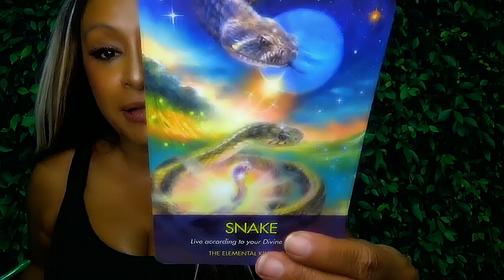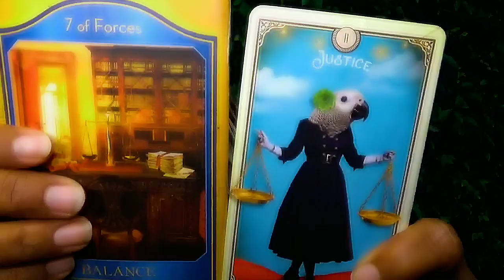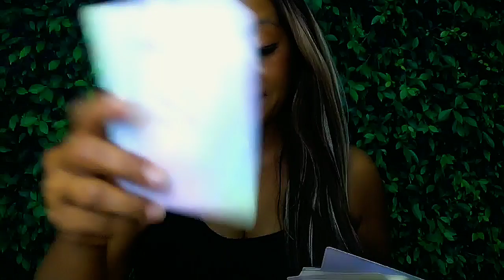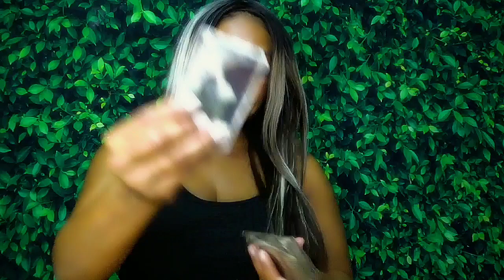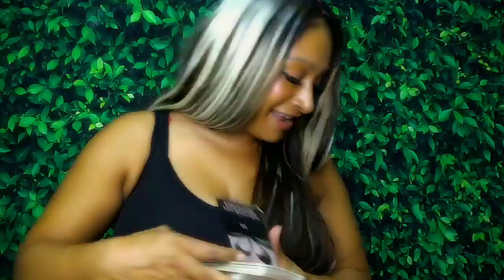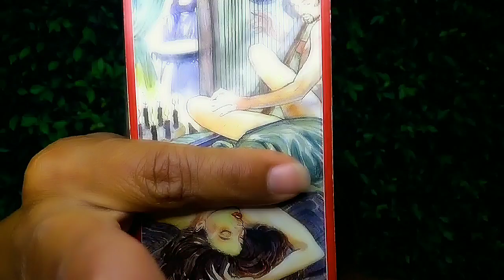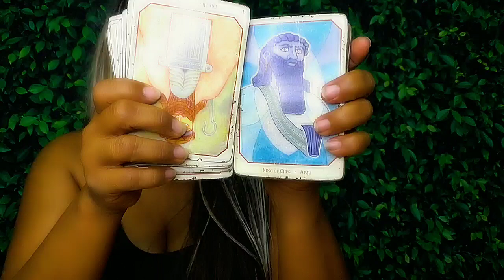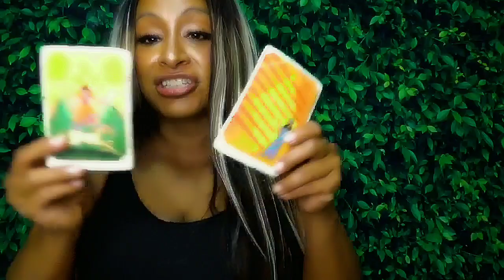Capricorn October 2024 Tarot: Big Confessions, but you already knew!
General: 3:01
Singles: 10:54
Couples: 22:39
All Signs: 33:05
Important Days: 7th  10th the 13th 14th and  21st #555 #888
👁️ Connect with Arhinna: